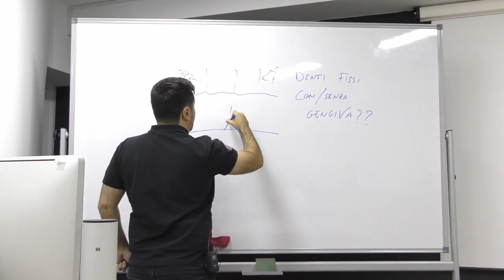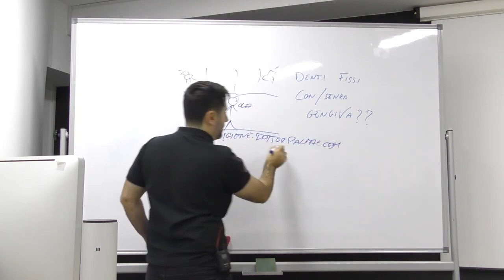Dr Palmas: cosa non devi assolutamente fare se hai problemi dentali!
In questo video spiego come funziona il post cure per chi ha messo i denti fissi nel mio policlinico.

Se hai fatto all on 6 o zigomatici hai dei problemi ti spiego cosa fare per ricevere aiuto a distanza o recarti nei nostri centri di assistenza.

Farò anche vedere l'igiene delle protesi fisse e cosa fare per mantenerle al top.